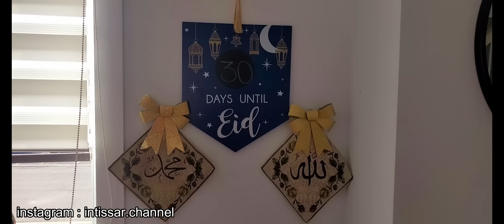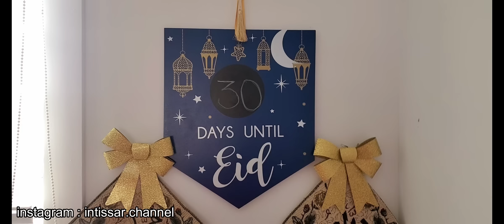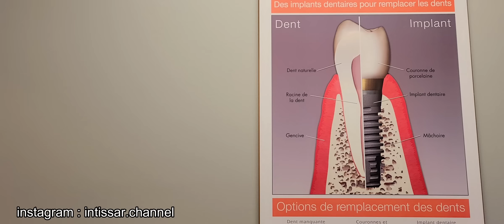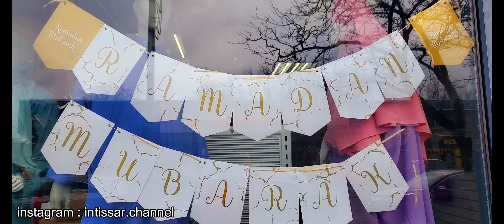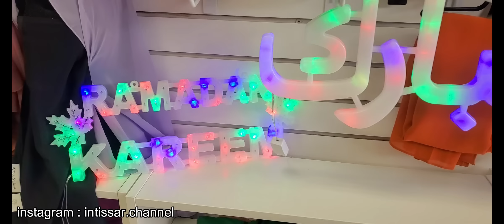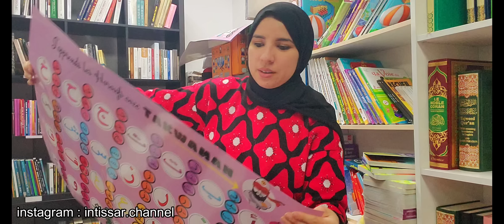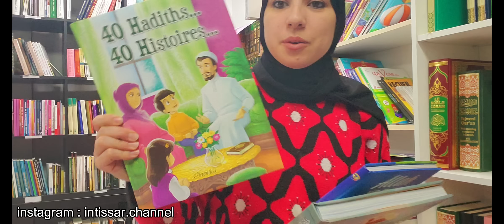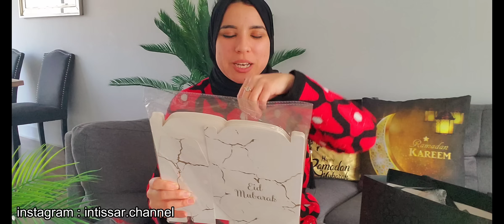فين غبرت؟ أهم مشوار قبل رمضان...تغييرات جديدة فداري🌙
Boutique Takwa 👇
Adresse 1: 933 Decarie Blvd, Montreal, Quebec H4L 3M3
Adresse 2: 3718 Rue Jean-Talon E, Montréal, QC H2A 1X9
Codepromo :  INTISSAR05
+5€ for Europe
+10$ for Canada & USA
+5£ for England